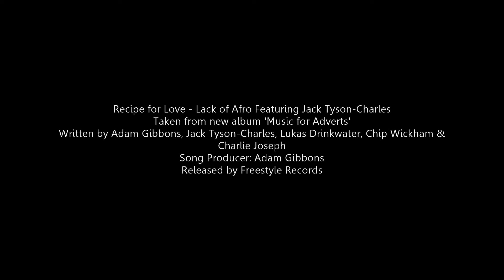One Direction vs Northern Soul (Lack of Afro - Recipe For Love)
The location of the One Direction Video - Clevedon Pier - a wonderful spot to film a recently released soul record with a Northern Soul Beat. Filming this was tricky as no filming was allowed, but we just thought - "lets do this!" The fisherman were a bit bewildered and they make great extras - Iranian New Wave Style. Later the Pier staff saw the video and enjoyed it enough to ask me to DJ at one of their events. If you ever get the chance. take a stroll along this magnificient piece of History - Clevedon - North Somerset.

 Tune at the same location as the One Direction single new release "You and I".

Production @streetsofsoul

I make lots of music based videos, mainly dancing to really nice music. My music choices are based on having a first love of Soul and Funk music, although I love a lot of different types of music and rhythms. I enjoy sharing this love and making videos to re-imagine those tunes.  I try to mix up classics with tunes not so well known, and putting creative and artistic visuals to the tunes can be fun and interesting, and the process of making videos is part of my journey which has led me to do lots of different things.  I have released my own CD through Universal Music, and I have worked with many different companies and style brands where Music or Dance has been part of the campaign.  I have worked for the BBC on Strictly as a choreographer, and danced with Pharrell at The Brits.  I have had Music Radio Shows and I DJ as part of @streetsofsoul  and sometime we put on events too!!

My Compilation:

Oh and I love Skateboarding too and building skateparks!